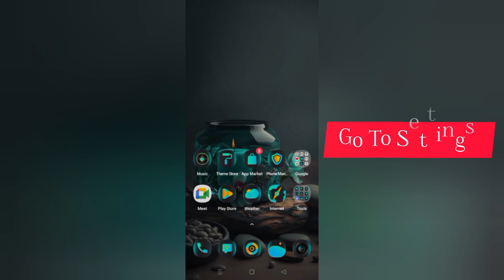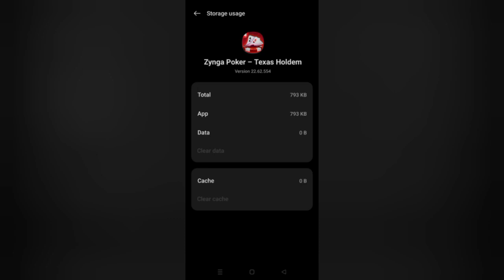How To Solve Zynga Poker App "Oops Something Went Wrong. Please Try Again Later" Problem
Please Try Again Later" problem through this video hope so this will be helpful for you if you are facing the same issue.